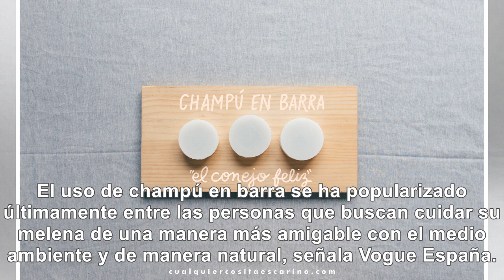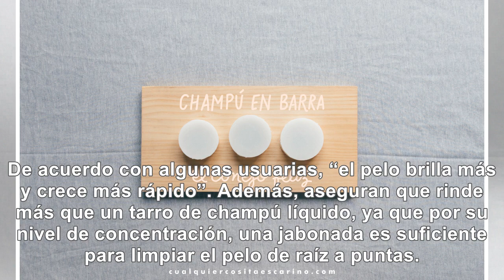Lavarse el pelo con champú en barra tiene más ventajas de lo que se imagina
El champú líquido que conocemos actualmente fue introducido por primera vez en la década de 1930. An...